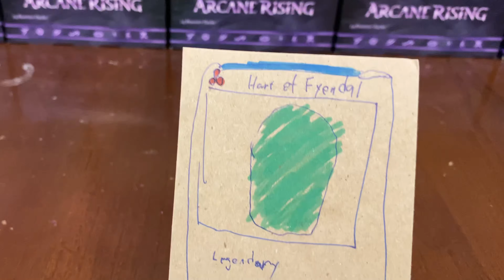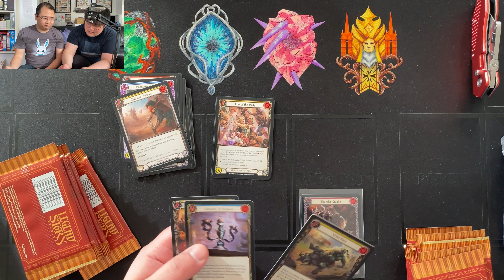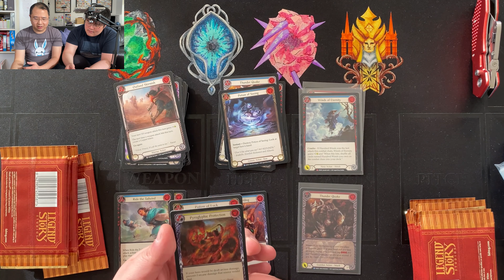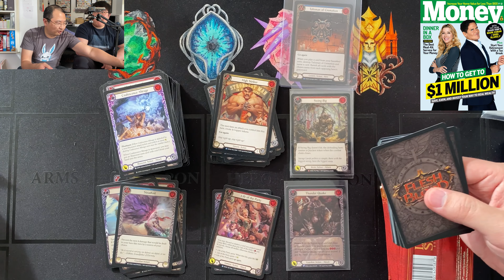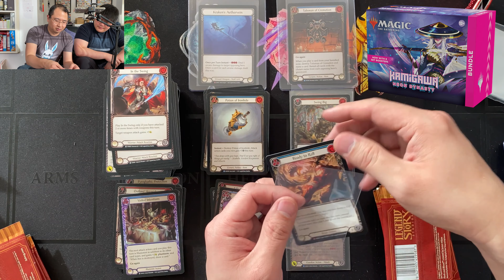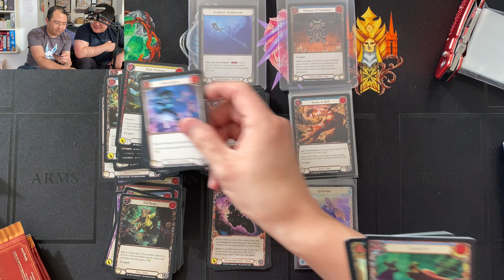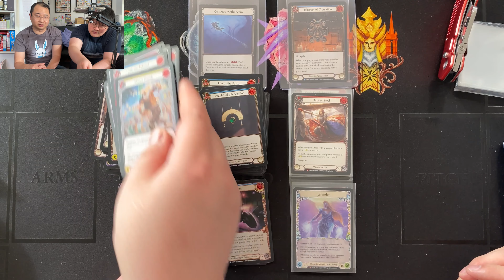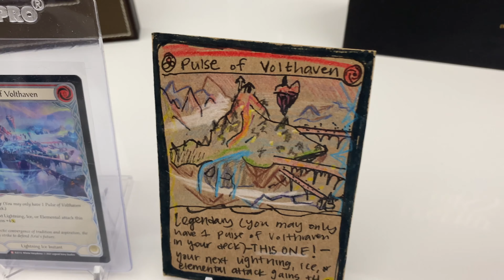Bulls, Bears & Pigs...Plus an Everfest Opening!!!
Saint discusses investor mindsets over a casual opening of some Everfest for your enjoyment!